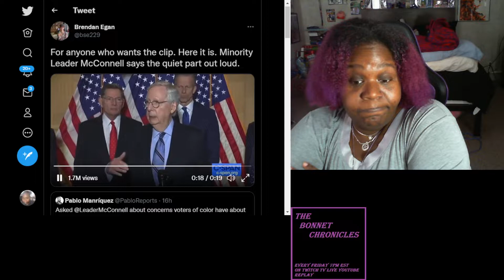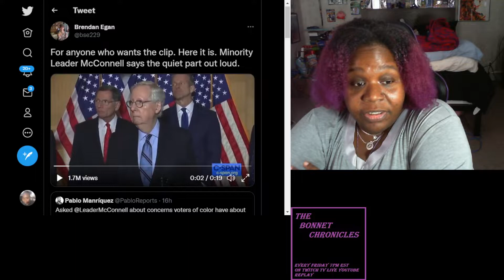Bonnet Short- The "Quiet" Part is Not Quiet For Those of Us Who Deal With Bigotry.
Just my take on Mitch McConnell's American comment and why some of you keep calling the racist stuff he and other Conservatives believe "the quiet part." Who has racism been quiet to? Because its been very loud all my life.